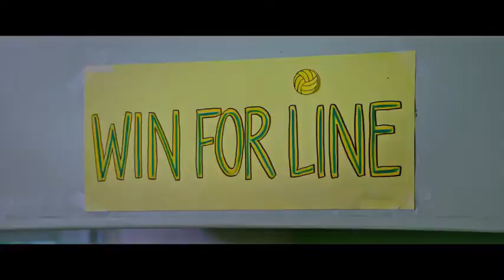THE MIRACLE SEASON Official Trailer 2018 Erin Moriarty, Helen Hunt, Volleyball Movie HD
Welcome! The Fandango All Movies Trailers channel is your destination for hot new trailers the second they drop. The Fandango All MoviesTrailers team is here day and night to make sure all the hottest new movie trailers are available whenever you want them.

In addition to hot new trailers, we give you original content like Ultimate Trailers, Instant Trailer Reviews, Monthly Mashups, Awards Show Coverage, and so much more to keep you up-to-date on what's new, and what you should be watching.

Looking for more awesome movie content? Check out our Videos below!